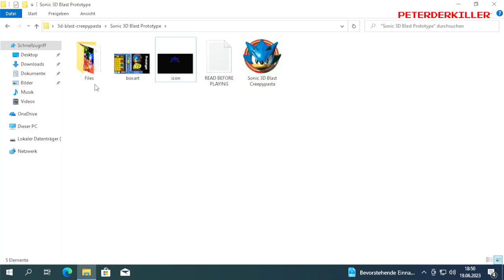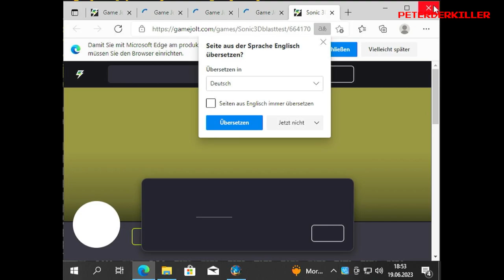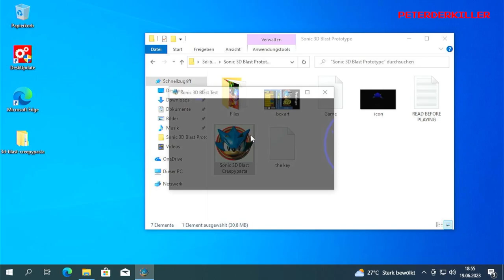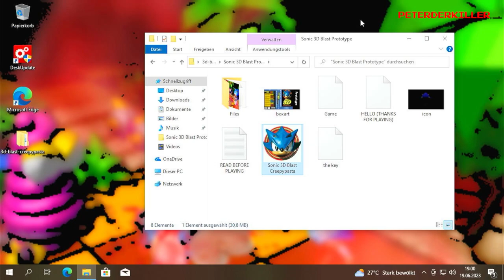Sonic 3D Blast Prototype 9.5 (Creepypasta)